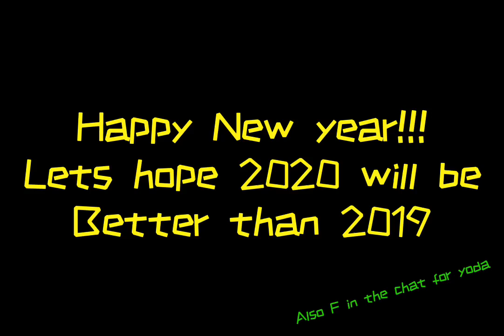The 2020 Wario_Garlic Ball Drop,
I wanna wish you all a happy new year! I don’t know what I will be making, also what’s your resolution gonna be this year, I want to Get a new PC, so I can do Gaming livestreams with viewers.

!Important!

I’m trying to set up a discord, probably be a while because I’m lazy lol